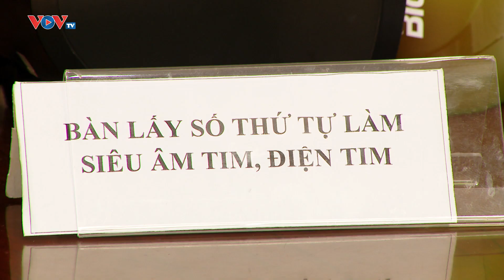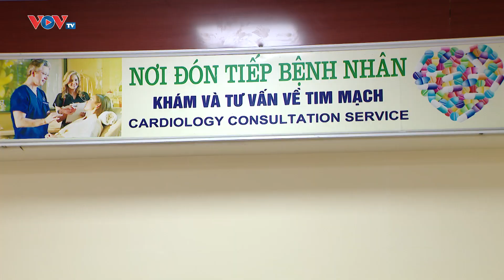Bệnh suy tim có thể chữa khỏi nếu phát hiện sớm | Bản tin Sức khỏe 24h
BỆNH SUY TIM CÓ THỂ CHỮA KHỎI NẾU PHÁT HIỆN SỚM
Suy tim là một trong những bệnh lý về tim mạch khá phổ biến hiện nay với tỷ lệ người mắc bệnh đang ngày càng tăng lên. Có nhiều nguyên nhân gây bệnh, nhưng nếu được phát hiện sớm và điều trị kịp thời bệnh sẽ chữa khỏi được.